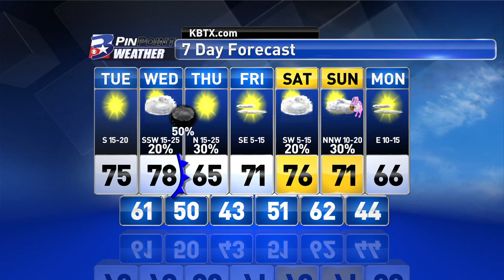Tuesday Midday PinPoint Weather Update 3/22/16